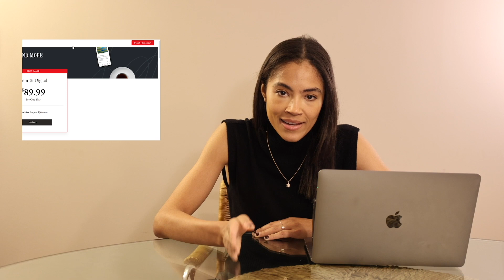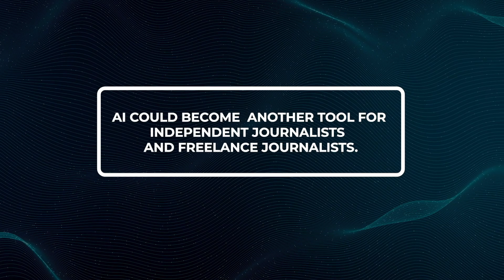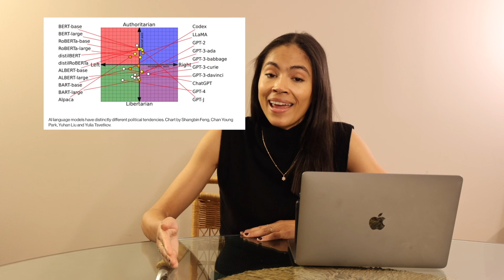AI-powered news is here — A must watch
A new media company called Channel 1 announced its launching the world’s first AI-powered global news network this year. While the news anchors in this video might look real, they are entirely AI-generated. There's a really important reason why we should actually be paying attention.

Content:
00:00 What you need to know about the network
01:25 Why we should pay attention to the network
02:32 The verdict
02:45 Future scenarios
04:45 Ethics and risks
06:55 Conclusion

Learn about AI in journalism and news rooms and more in this video.